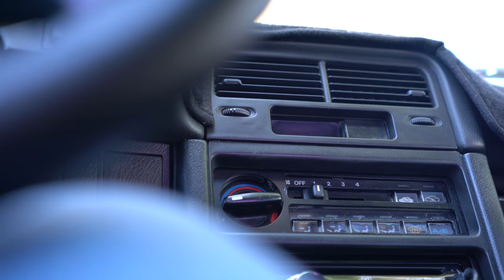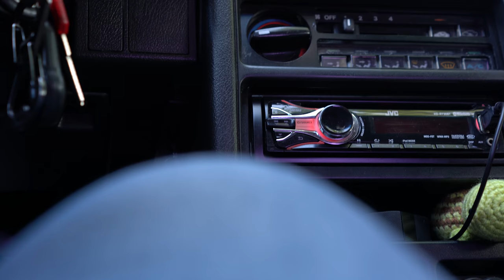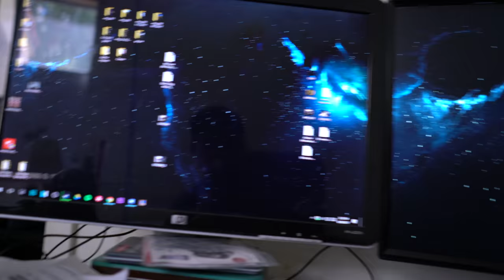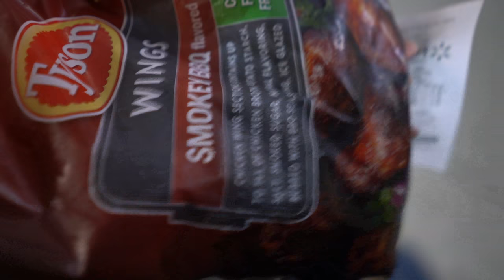vlog 07. -06.29.2017 "Dutch Crutch"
My nose is stuffy...